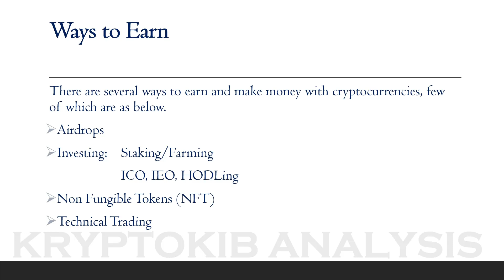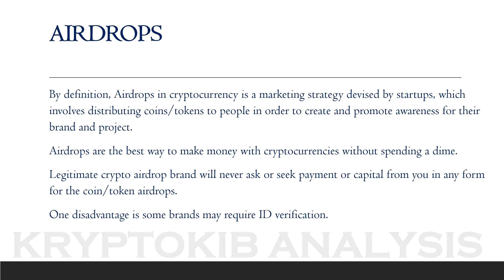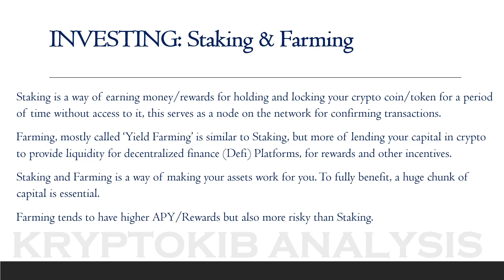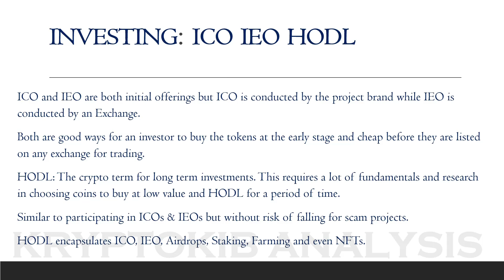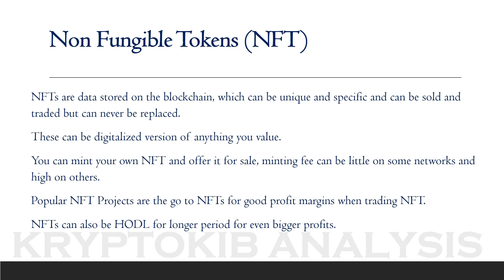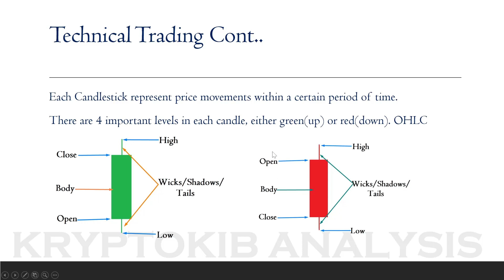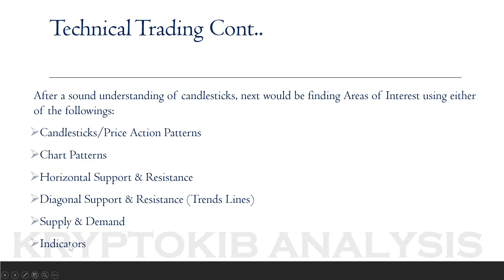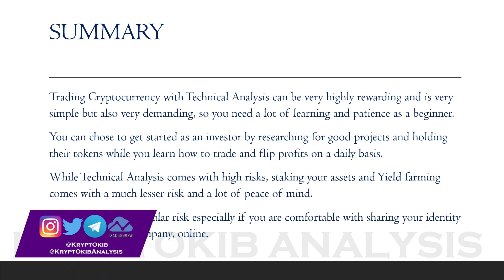How to Make Easy Money with Cryptocurrencies | Beginners Oriented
Learn the methods and ways to earn a living and make money from cryptocurrencies.

There are several ways at which you can earn decent living with cryptocurrencies and even some do not require that you have any capital.

Join us on telegram group for more discussions:

TradingView: @KryptOkib

sp500
nasdaq
crypto
bitcoin
forex
gold
commodity
eth
binance
ftx
kucoin
bybit
trading
trader
fibonacci
supplydemand
trading on deriv
Super strategies
sniper enteries
Jump index
Jump indices
Jump 25
Jump 75
Jump 100
Boom and Crash strategy
Trading boom and Crash like a Pro
Free forex bots
Free indicators
Free Boom and Crash tutorials
Crash and boom strategy
Free forex strategy
Free forex bots
Free indicators
Crash and boom robots
Crash and boom robot
Boom and crash robots
Boom and crash robot
Free Crash and boom tutorials
How to trade on boom and crash
How to trade on crash and boom
boom and crash
crash and boom
Range break bots
Step index bots
How to trade volatility 75
Best crash and boom strategy
best boom and crash strategy
Best volatility 75 strategy
Vix 75
Best range break strategy
Step index strategy
Best step index strategy
Volatility indices
Volatility 75
Trading volatility like a pro
Volatility robots